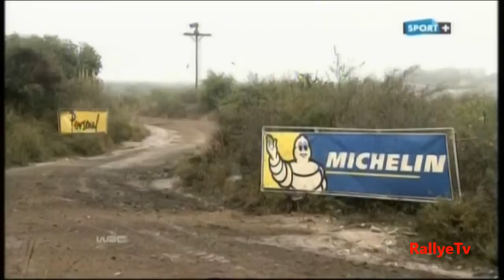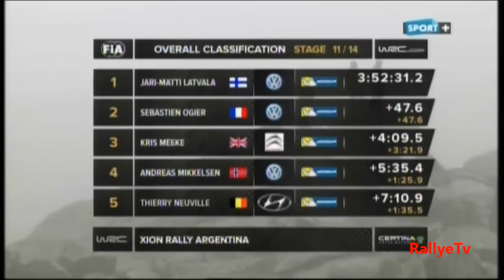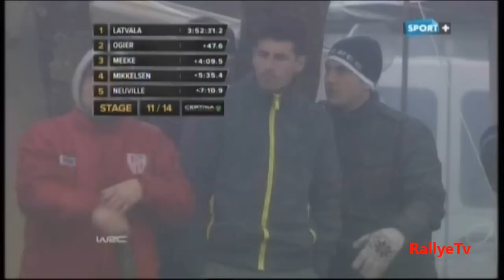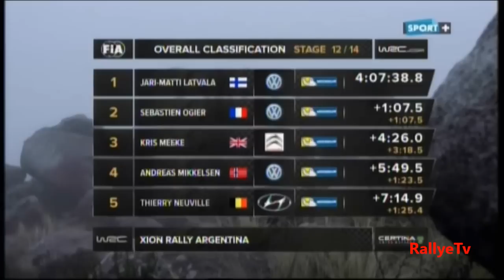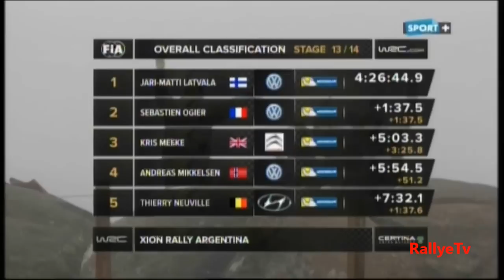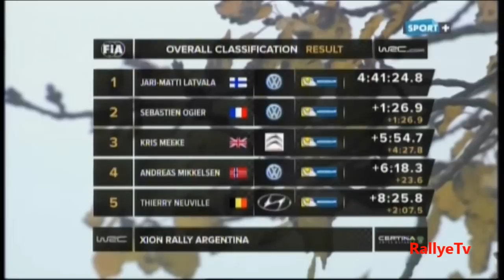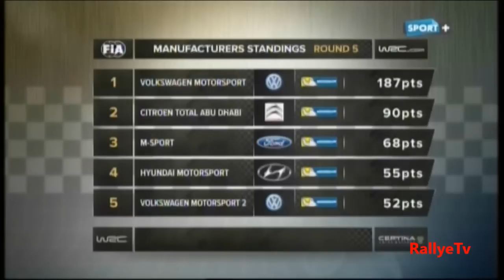WRC Rallye d'Argentine 2014 Day 3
Voila un reportage sur la présentation du rallye d'Argentine 2014.